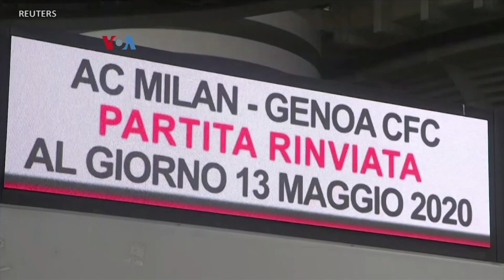Tertunda atau Batalkan Olimpiade 2020 Akibat Covid 19